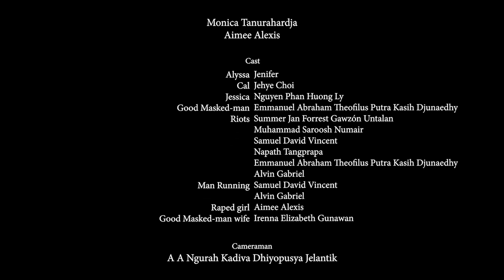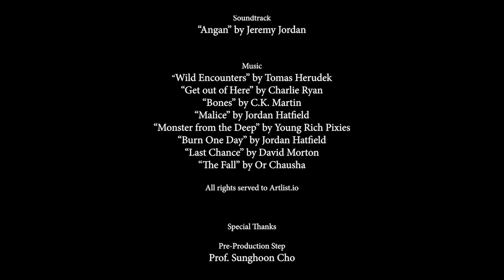Divided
Dongseo University, International College, Film and VFX 2022 Workshop Project.

Title: Divided
Genre: Thriller
Running Time: 16’ 17”
Team Number: A1

Director: Alvin Gabriel Joadianto
Writers: Aimee Alexis, Monica Tanurahadja
Producer: Kristi Candi
Cinematographer: Aimee Alexis
Production Designer: Monica Tanurahardja
Editor: Aimee Alexis

Main Cast: Jenifer, Jehye Choi, Nguyen Phn Huong Ly, E. Abraham T. P. K. Djunaedy